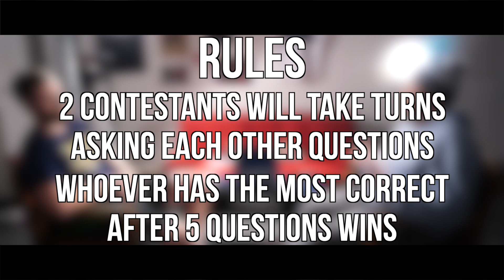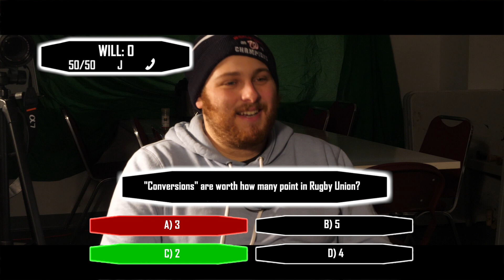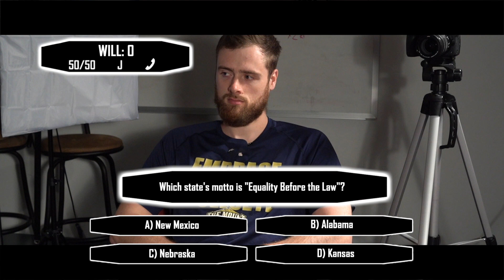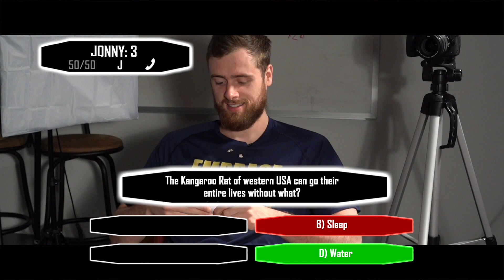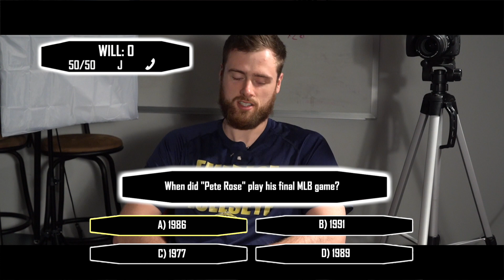A Really Dramatic Trivia Show | Ep 8 - Jonny vs Will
Today, Will and Jonny face off for a spot in the Finals!

Tune in next week when Rachael and Dante battle it out for the last spot in the Finals!